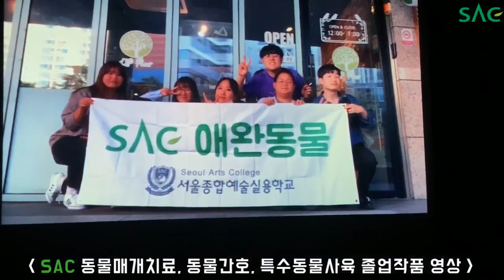[싹튜브] 서종예 서울종합예술실용학교 2019 애완동물계열 졸업작품발표회 Sac Animal Creator 서울종합예술실용학교